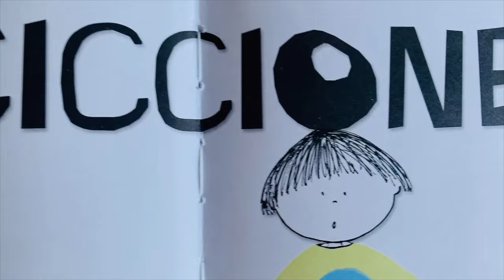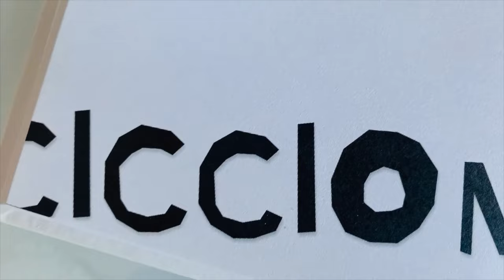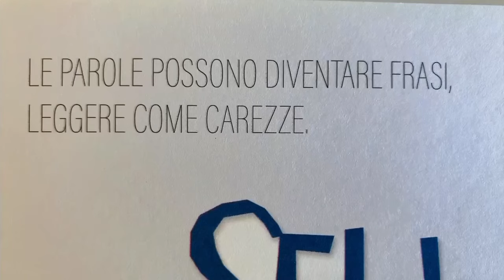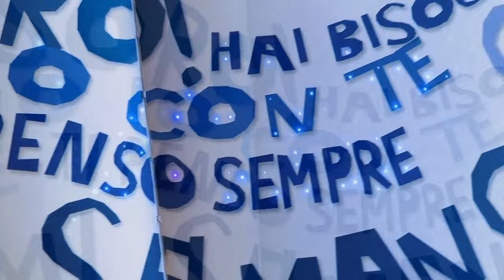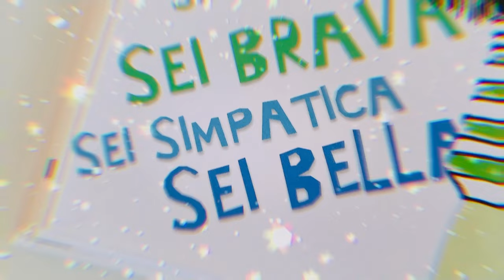💬 IL POTERE DELLE PAROLE - Albo Illustrato - Lettura animata Maestra Emy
Ci sono parole e...parole! Quelle pesanti come sassi, che ci cadono addosso, che ci si attaccano fino a farci scomparire...e quelle che non cadono, ma volano, leggere come carezze, profumate come fiori...e quando ne scopri il potere, non puoi più farne a meno!

Quale sarà questo potere?

Un albo che invita a riflettere bene prima di aprire bocca, perché le parole, se scelte con cura, possono creare ponti, dialogo, amicizie e inclusione.

Questo albo rappresenta un utile strumento per realizzare laboratori e momenti di riflessione, finalizzati all'inclusione, a partire dalla scuola dell'infanzia.

Autore: Fabiana Ottaviani
Illustratrice: Cristina Petit
Edizione: Pulce
Montaggio e voce: Emanuela Di Bacco (Maestra Emy)